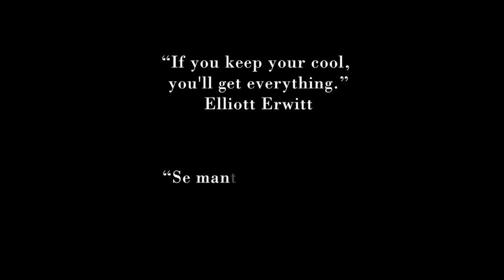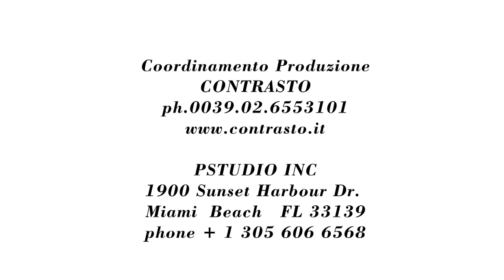Jacob Cohen - Backstage Fall Winter 2013 by Elliott Erwitt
Jacob Cohen Fall Winter 2013 Campaign backstage by Elliott Erwitt